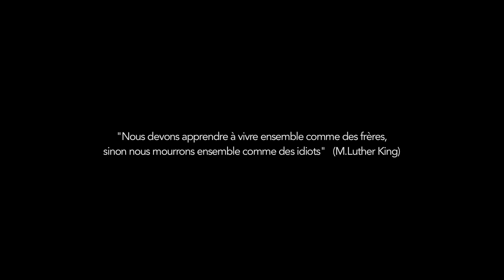SINIK ( Le cancer de la banlieue )